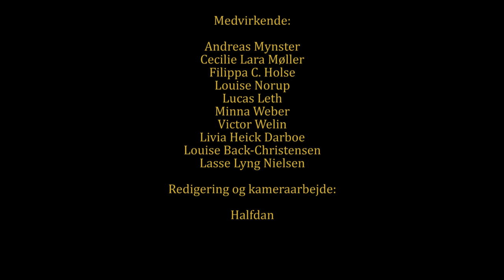BK MET GALLA 2020 (trailer)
MET GALLA 2020, afholdes på Bagsværd Kostskole & Gymnasium lørdag d. 1 feb. kl. 18:00-03:00.

Vi glæder os - kom glad og welldressed✨

Medvirkende:

Donna Grace (vært): @donnagracee
Niels Bohr (vært):
Louise Back-Christensen:
Livia Darboe: @liviadarboe
Filippa Caroline Holse: @_fillipa_caroline_holse
Minna Weber: @minnarosaweber
Andreas Mynster: @andreasmynster
Cecilie Møller: @cecilie_lara
Lasse Lyng: @ung_hertug
Louise Norup: @louisenoruup
Lucas Leth: @lucas.leth
Victor Wellin: @victor_welin

Lucas, Victor og Andreas @Hagas_mest_kogte

Film og redigering:
Halfdan Brage